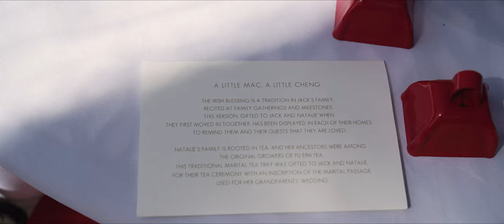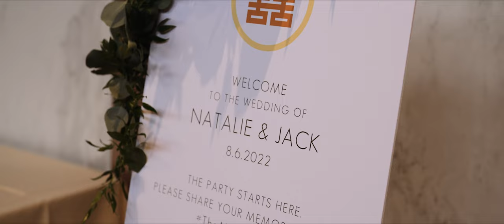Chinese-American Wedding at The Depot Minneapolis - Natalie + Jack's Highlight Film by Alma Films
This is Natalie & Jack's downtown Minneapolis wedding at The Depot. We loved the blending of Chinese & American cultures throughout the two days we filmed with Natalie & Jack. Their amazing personalities, love for their families and infectious energy made capturing their story unforgettable!
Planning & Coordination: Premier Planning Services
Venue: The Depot, Renaissance Minneapolis
Photographer: Matt Lien